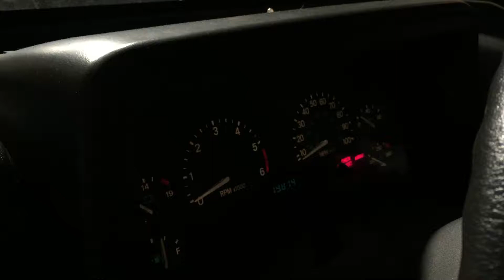1999 Jeep Wrangler flat fender turn signals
Added turn signals to the flat fenders of my 99 TJ, and changed the flasher under the dash to remedy the hyper flash.